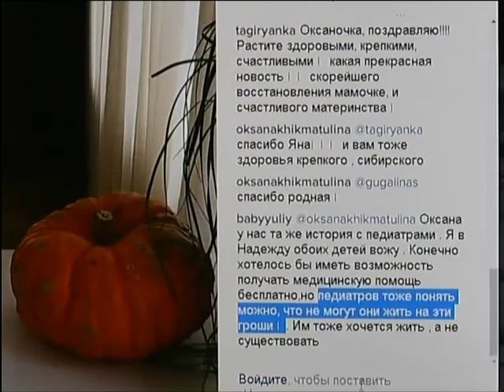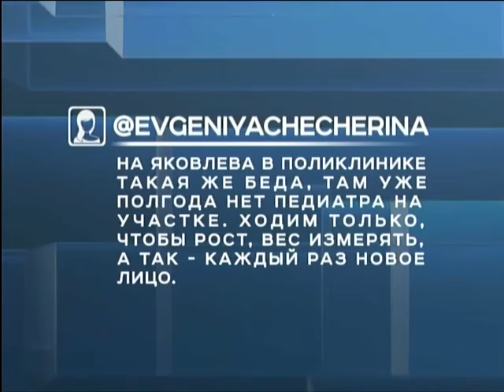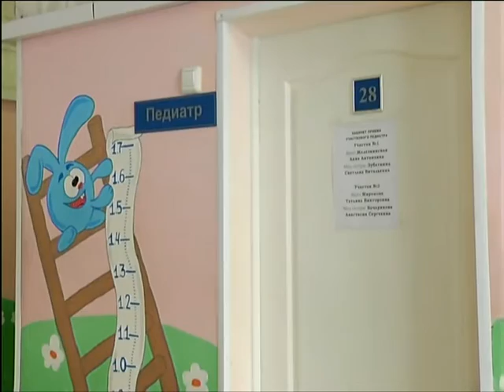Красноярцы жалуются на нехватку детских врачей